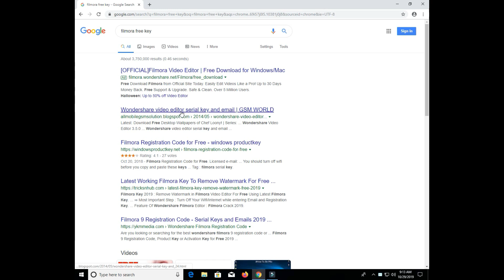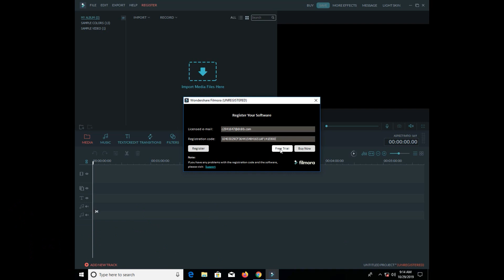remove watermarke permenantly 100% real in filmora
remove watermarke permenantly 100% real